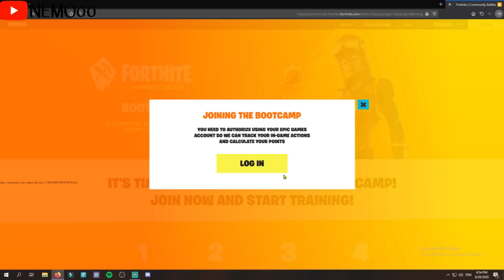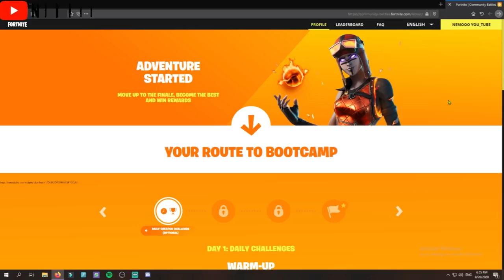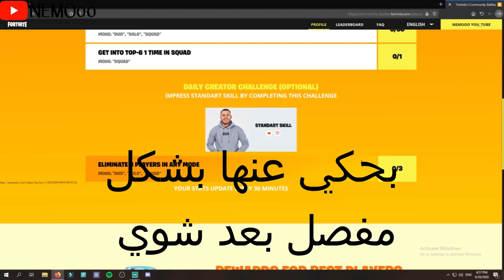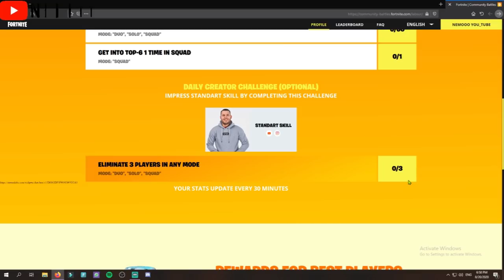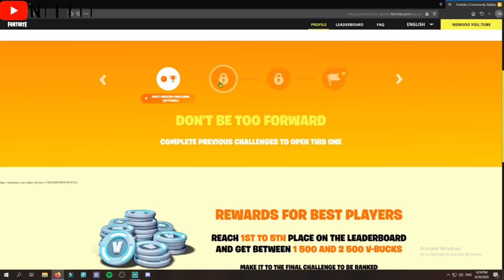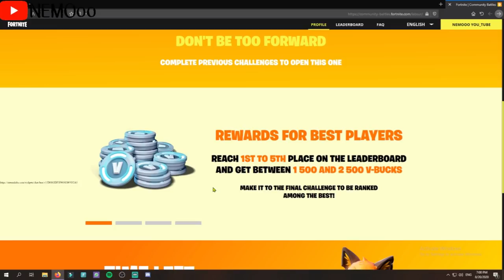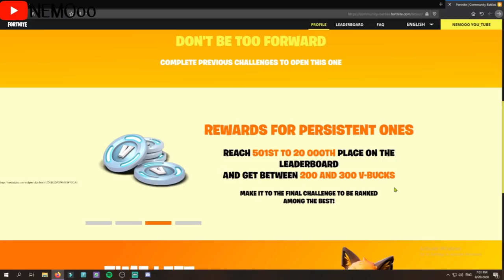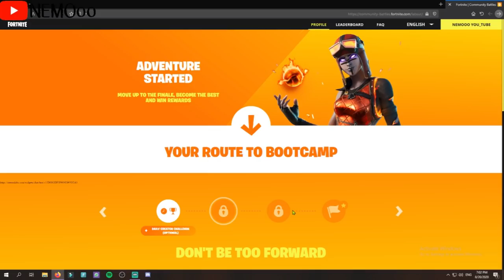فورت نايت | كيف تشارك بتحديات الفيبوكس | مسابقة من شركة ابيك جيمز على فيبوكس | موقع ابيك للفيبوكس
علامات لا تهمك:موقع_فيبوكس_المجاني حملة_توصيل_نيمو_20.000_مشترك تحديات_فيبوكسفورت نايت فيبوكس مجاني موقع فورت نايت للفيبوكس المجاني free v-bucks fortnite ما هو موقع تحديات الفيبوكس فورت نايت كيف تحصل فيبوكس مجاني من الشركة مسابقة شركة ابيك جيمز الجديدةفورت نايت تحديات تعطيك فيبوكس مجانيموقع فورت نايت الجديدفورت نايت تحديات الفيبوكستحديات فيبوكس الجديدة فورت نايت تحديات v-bucks الجديدة موقع الفيبوكس الجديد من شركة ابيك جيمزفورت نايت شرح تحديات سيزون 3 شابتر 2فورت نايت حل تحديات سيزون 3 شابتر 2 فورت نايت شرح تحديات بسهولة سيزون 3 شابتر 2فورت نايت بالعربي اجمع يراعات في منطقة الغابة (تحديات الاسبوع العاشر )فورت نايت اخر الاخبار فورت نايت تلفيل بسهولة سيزون 3 شابتر 2فورت نايت تسريبات سيزون 4 شابتر 2 فورت نايت سيزون 14 فورت نايت اخر الاخبار حملة_توصيل_نيمو_20_الف_مشترك تحديات_فورتنايت شرح_تحدياتتحديات فورتنايت الفصل الثاني السيزون الثاني تحديات الأسبوع حدث تسريبات الستايلات المجانية الجديدة السيزون الثاني الجديد العرض الرسمي التشويقي الباتل باس شرح كامل تحديات الأسبوع أماكن قطع الاكس بي في السيزون الثاني باس الذهبية موعد انتهاء الموسم الثاني جميع تغيرات وتسريبات التحديث الجديد موعد الحدث و رجوع الخريطة شرح تحديات الاوفر تايم للجميع حزمة مارشميلو تسريبات السيزون 13 موعد الحدث و التحديث الجديد أخبار التحديث الجديد السيزون 12 هدايا مجانا للجميع شرح تحديات اقتحام الوكالة العرض الرسمي تسريب الحدث جميع الدول العربية تسريبات و توقعات السيزون 13 سكن أكوامان تحديات الأسبوع العرض الرسمي الباتل باس سكنات السيزون 13 سكن أكوامان تغيرات مكان الأقزام و الدوامات الموسم الثالثفورت نايت [ تحديات الأسبوع السابع ] ابحث في الصناديق عند المجمع التجاريفورتنايت , تحديات سيزون 2 شابتر 2 , فورت نايت بالعربي , فورتنايت بالعربي , باتل رويال ,فورتنايت , تحديات سيزون 2 شابتر 2 , فورت نايت بالعربي , فورتنايت بالعربي , باتل رويال , fortnite للجوال,fortnite لاعبين,fortnite لابتوب,جلد fortnite,fortnite كيف,fortnite كرييتف,fortnite كيف تسوي كود أيتم شوب,fortnite كيف تحمل على الجوال,